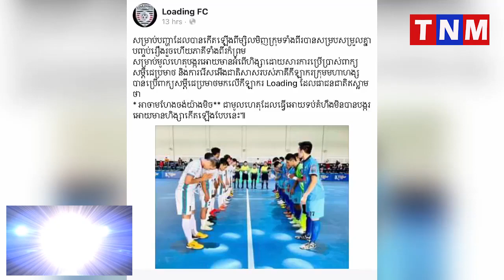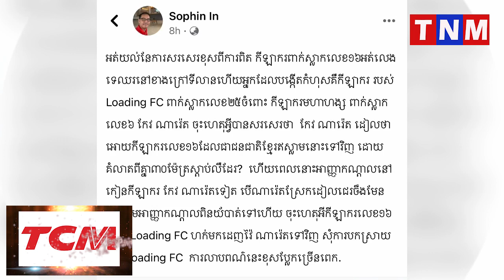ក្រុមបាល់ទាត់​ Loading FC ចេញមុខទម្លាយមូលហេតុដែលកេីតអំពេីហឹង្សាក្នុងការប្រកួតកន្លងទៅ​